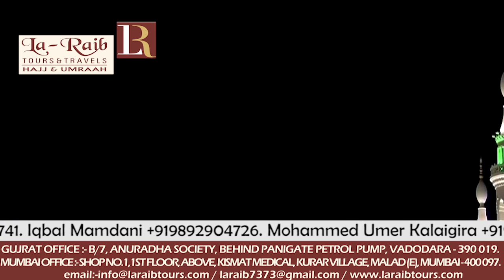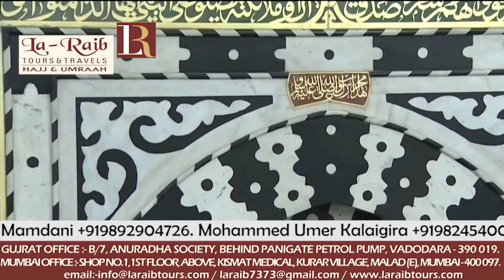8th Ramadan 1439 Madeenah 'Isha Sheikh Ale Sheikh